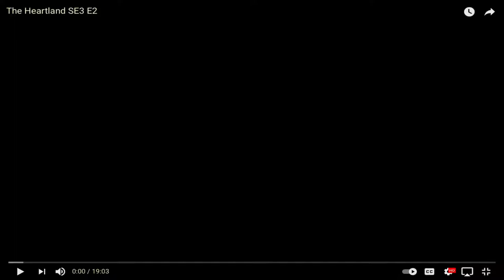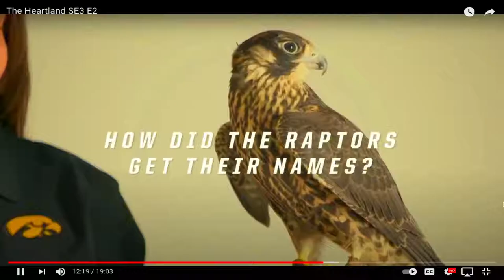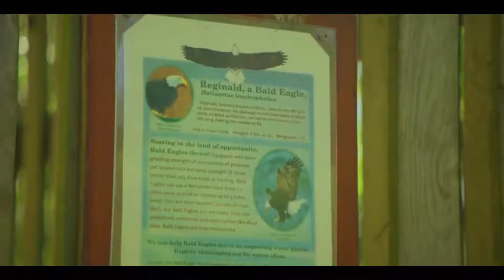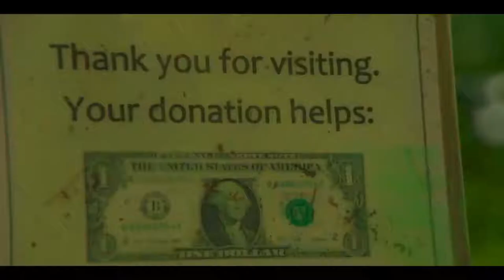REACTING TO THE HEARTLAND EPISODE #2 S3 2021 IOWA FOOTBALL